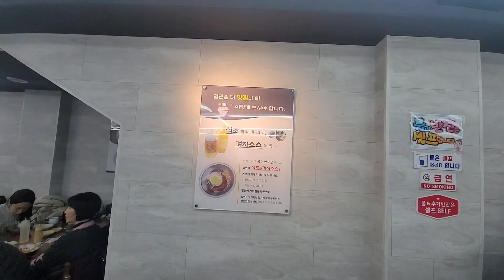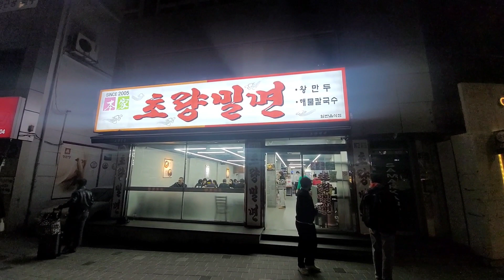추워도 아아 이시면 강력 추천합니다...초량 밀면!!!!